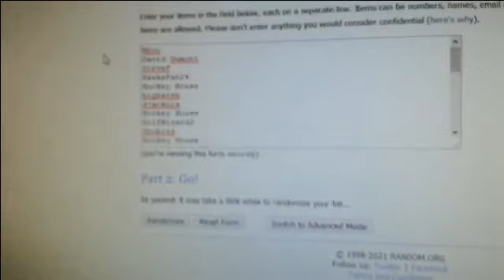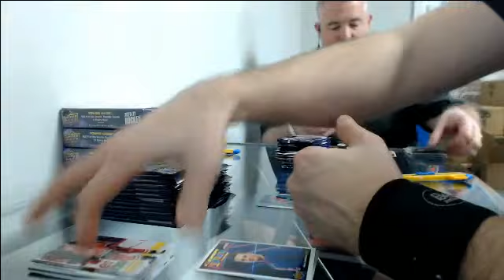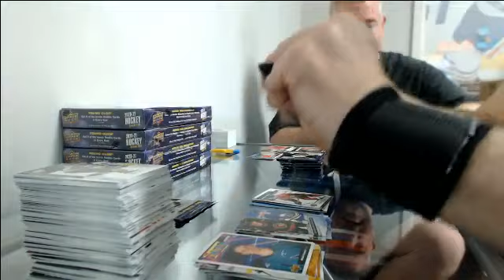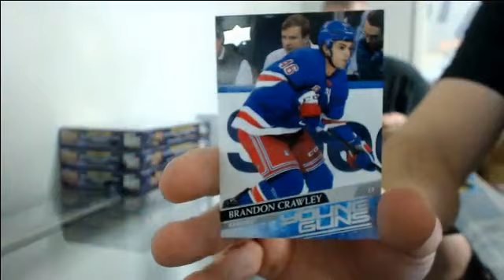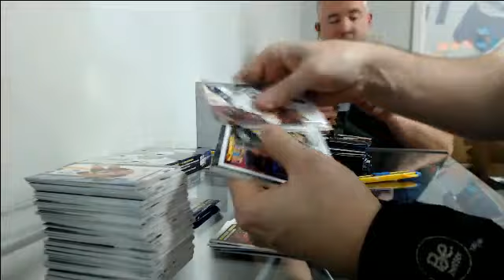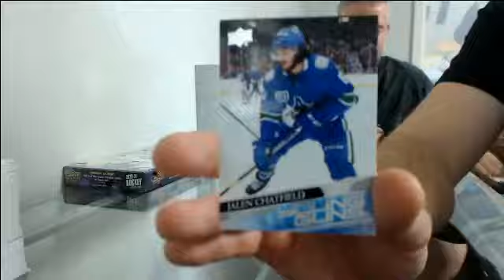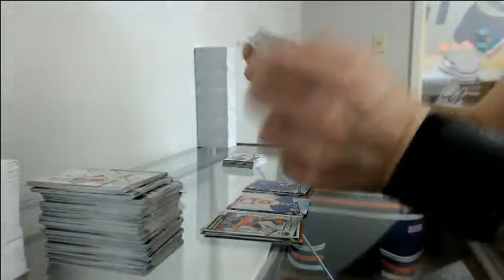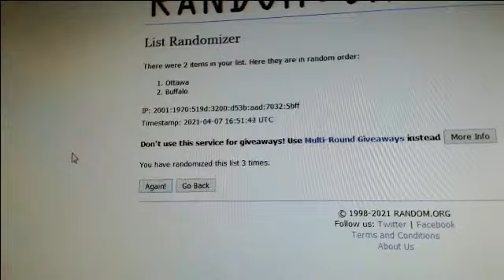20-21 Series 2 Random Half Case Break #12